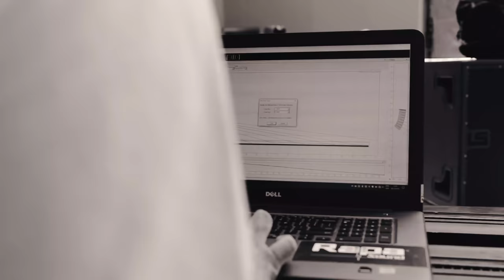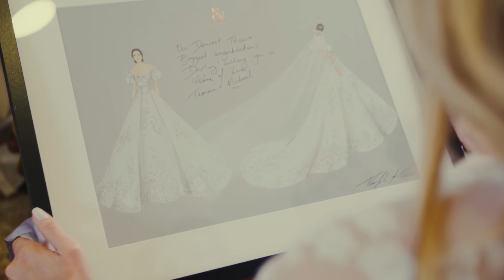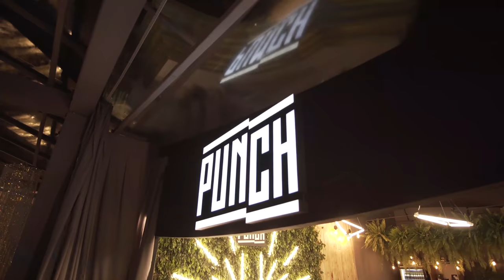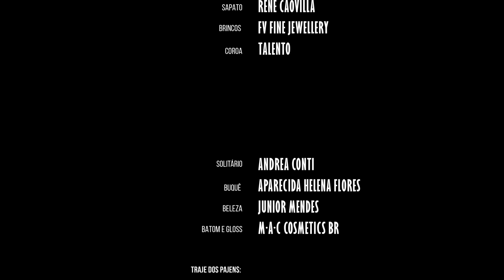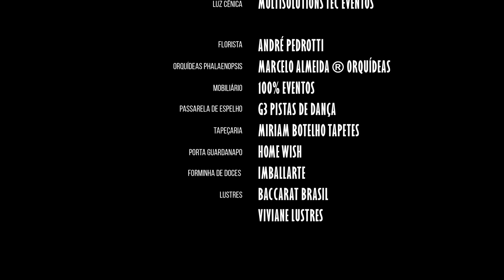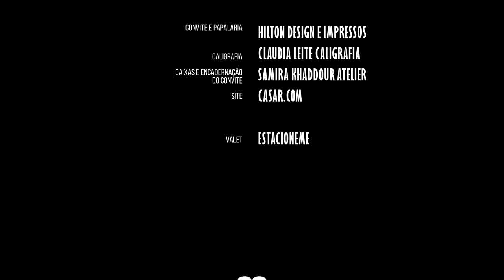Thá no Altar – Episódio Final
Chegamos ao episódio final... Difícil explicar o que estou sentindo agora! Eu e o marido ainda estamos anestesiados! Ver nosso projeto fora do papel foi a coisa mais emocionante que vivi nos últimos tempos! Obrigada a melhor equipe do mundo, eu escolheria tudo de novo e viveria exatamente igual. Muito obrigada a todos vocês que nos acompanharam nesta jornada, assistindo cada episódio e compartilhando seu carinho com a gente.

Bisou, bisou.

Produção - Lucas Ionaldo
                      Seven Content

Roteiro -  Fábio Masson
                  Gabriela Siquieroli
                  Lucas Ionaldo
                  Nathania Alves

Imagens - Lucas Ionaldo

Traje do Artur:
Terno completo - Ricardo Almeida

Traje da Thássia:
Vestido -  Ralph & Russo
Sapato - René Caovilla
Brincos - FV Fine Jewellery
Coroa - Talento
Solitário - Andrea Conti
Buquê - Aparecida Helena Flores
Beleza -  Junior Mendes
Batom e Gloss - M·A·C Cosmetics BR

Traje dos Pajens:
Terno - Brooksfield Junior
Tênis - Converse All Star

Look Damas:
Vestido - Patrícia Bonaldi
Sapato - Luiza Barcelos

Assessoria - Boutique de 3
                       Rocha Cerimonial

Local da festa -  Palácio de Cristal

Projeto e Decoração - Valeria Leão Bittar
Decoração - Dannilo Camargos

Estrutura - Ornare Eventos
Cenografia - Maurício Côrtes Cenografia

Som e Pista - Rapa Sound
Luz Cênica - Multisolutions Tec Eventos

Florista - André Pedrotti
Orquídeas Phalaenopsis -  Marcelo Almeida ® Orquídeas
Mobiliário - 100% Eventos
Passarela de espelho - G3 Pistas de Dança
Tapeçaria - Miriam Botelho Tapetes
Porta Guardanapo - Home Wish
Forminha de doces - Imballarte
Lustres - Baccarat Brasil
                  Viviane Lustres

Fotografia - Anna Quast
                       Luiza Ferraz
                       Ricky Arruda

Vídeo - Lucas Ionaldo

Atrações – Bruno & Marrone
                   Felipe Mar
                   Lucas Borchardt
                   Xand Avião
                   DJ Alex Oliveira

Buffet – Renato Aguiar Festas
Bar – Flairs Coquetelaria
Bolo – The King Cake
Doces – Nininha Sigrist
Bem Casados - Conceição Bem Casados
Lanche na Madrugada – Punch Smash Burgers
Boas-vindas - Biscoitos Briejer

Orquestra e Coral - Bravissimo Cultura e Eventos
Cantor – Agnaldo Rayol

Rasteiras – Schutz
Kit Banheiros – Jo Malone London

Convite e Papalaria – Hilton Design e Impressos
Caligrafia – Claudia Leite Caligrafia
Caixas e encadernação do convite - Samira Khaddour Atelier
Site – Casar.com

Valet - Estacioneme